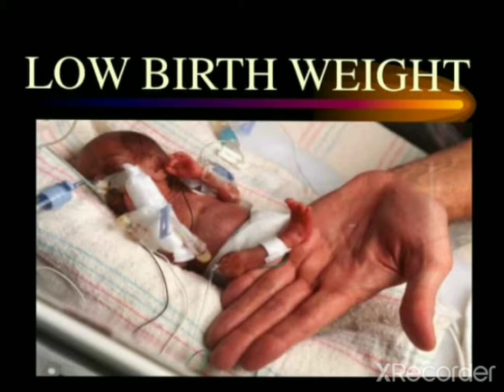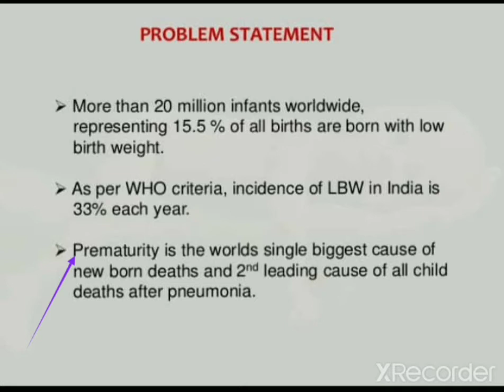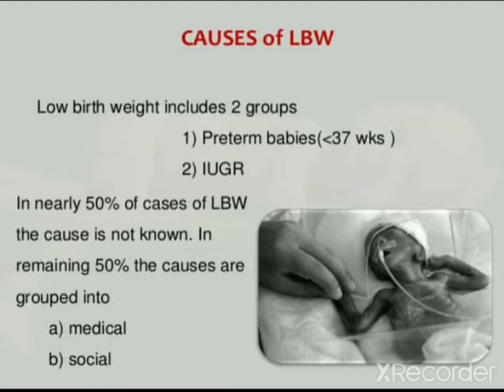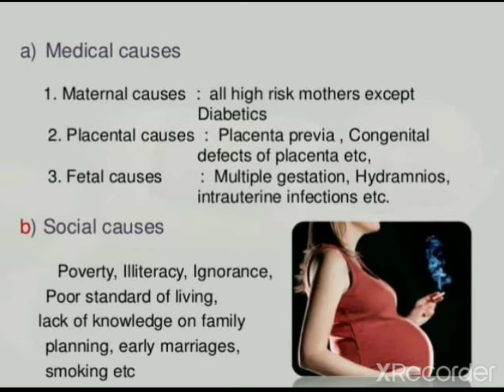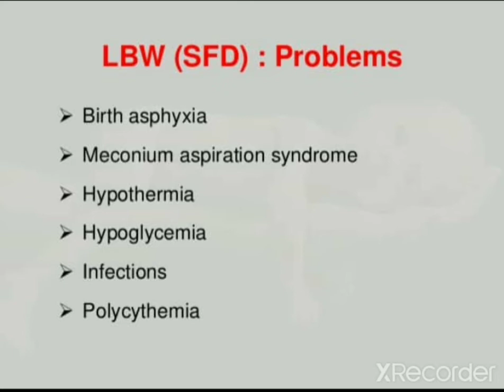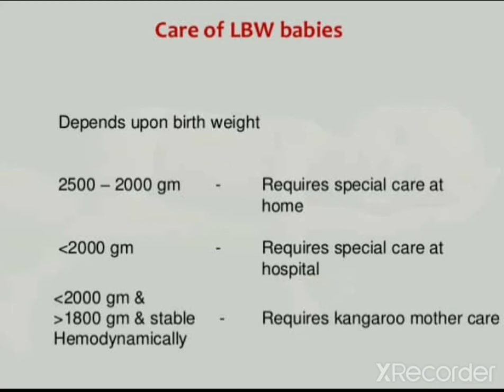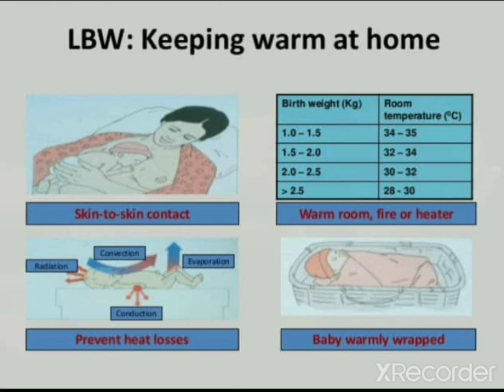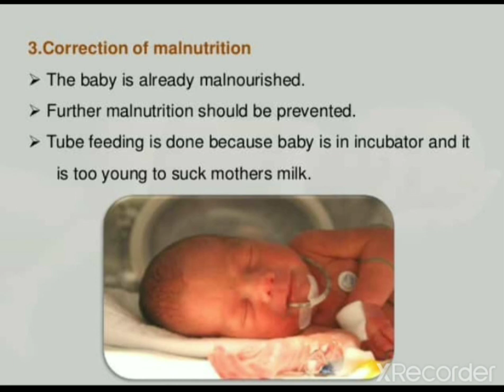GNM 2nd Year. Child Health Nursing. LBW babies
By  Dhara Parmar